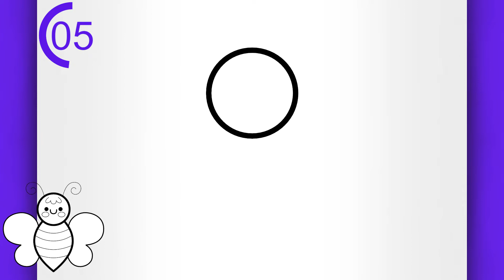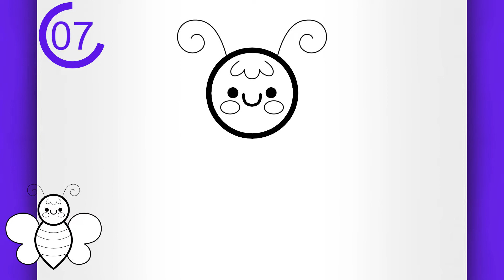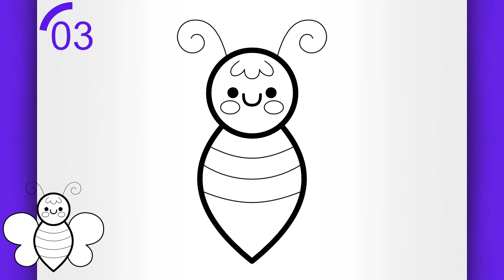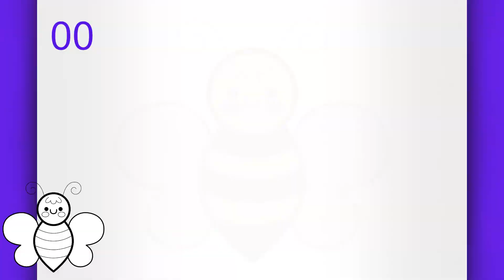TROP FACILE ! DESSIN DE ABEILLE KAWAII POUR DÉBUTANT !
Bienvenue dans un autre tuto de dessin facile pour débutant étape par étape, dans lequel j'utilise un dessin facile à faire pour vous apprendre à comment dessiner une abeille facilement.

plus de dessins de animaux de la forêt à dessiner :)